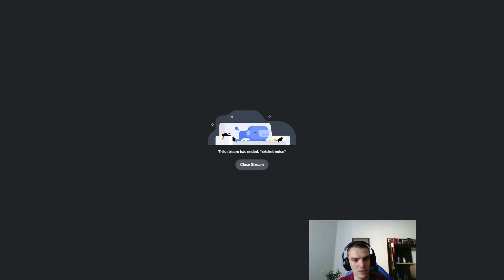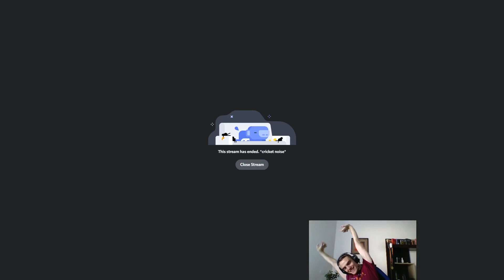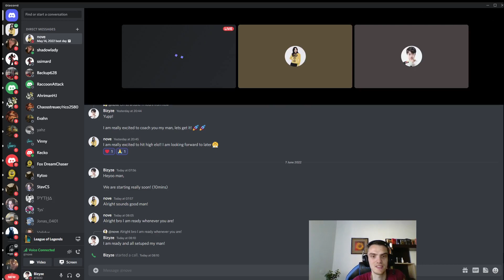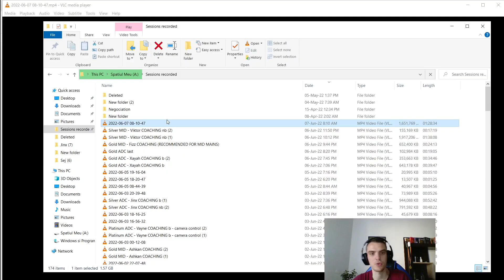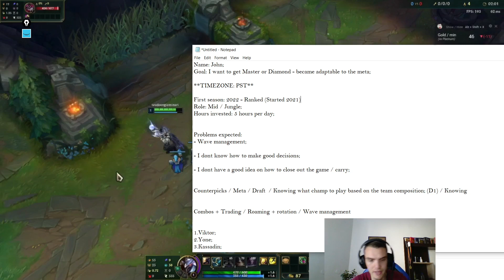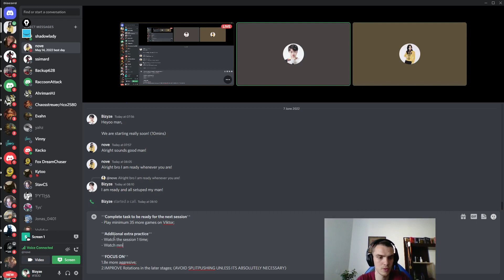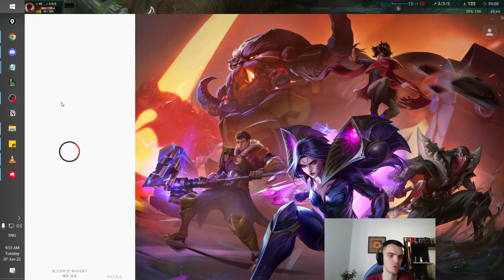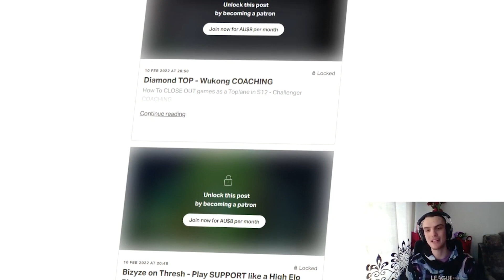These Challenger Viktor Tricks Will Get You To Next Level !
📞Having Problems Improving And Climbing By Yourself?
→Click Here To Book Your Own Personalised Coaching & Start Improving INSTANTLY

Viktor Midlane - Gold

0:00 Intro
0:30 Promo
02:01 Live Coaching
34:15 Vod Review
46:55 Secret Tips
52:18 Ending

🔑Cant Afford Coaching But Still Want To Improve? Get exclusive access to ALL of the coachings (375+) tierlists + more for all roles and ranks:

Here are just some of his results:
✔ Student getting from hardstuck Bronze to Diamond in less than 8 months;
✔ Student getting from Gold hardstuck to Diamond 4 in 3 months;
✔ Student getting Platinium 4 from Gold 3 after only 60 minutes of coaching;
✔ Student getting from Silver 4 to Platinum 4 in less 2 months;
✔ Student getting from Plat 4 to Diamond 4 in 2 hours;

Bizyze works with coaches, players, casters and organizational semi-professional leaders that want to improve their knowleadge and get better in League of Legends! He does not only coaches one region but he already worked with over 2000+ people from all of the continents!